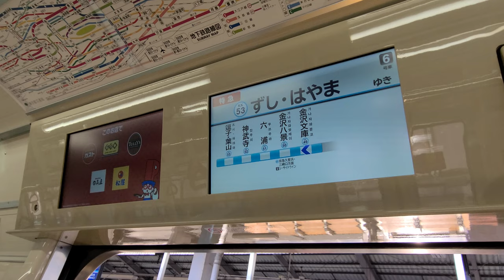【平日朝のガラガラ列車】京急線 金沢文庫駅始発の都営5500形（逗子・葉山行き）